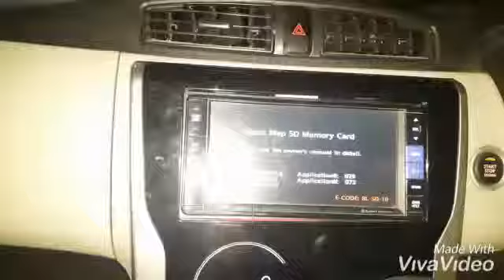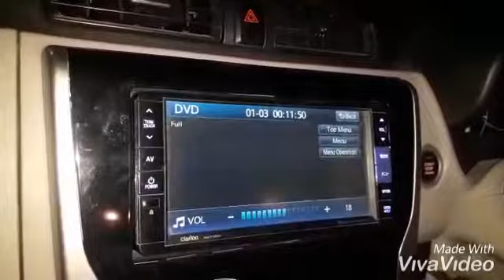Gcx712dw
All functions operating.